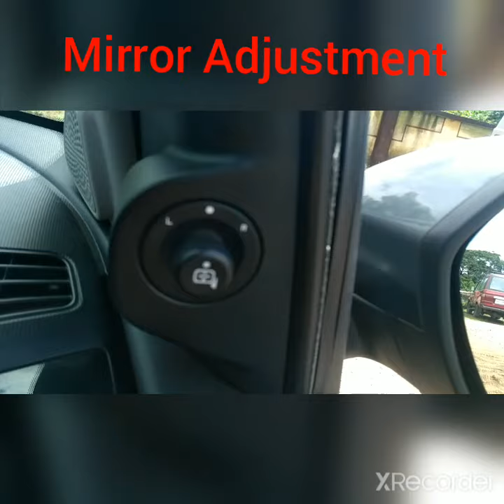Car side mirrors adjustment learn in 1 minutes || Tata Tiago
SB-New_Creations